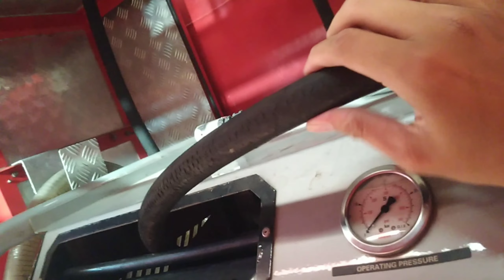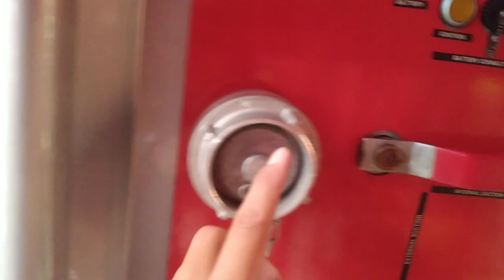[Pemadam Kebakaran] Berbagai Jenis Selang Damkar Untuk Memadamkan Api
Pada kesempatan kali ini Brandweer Batavia akan membahas tentang selang pemadam kebakaran atau fire hose, apa saja fungsi dan kegunaannya mari saksikan video ini.